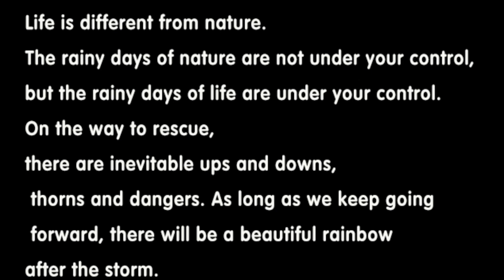A kind person was accidentally injured by a stray dog but still took good care of it !